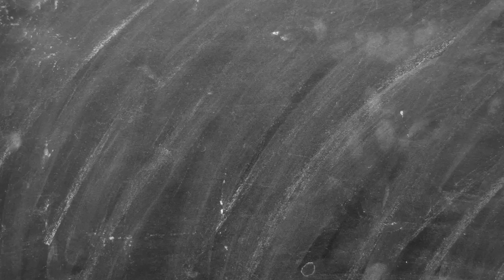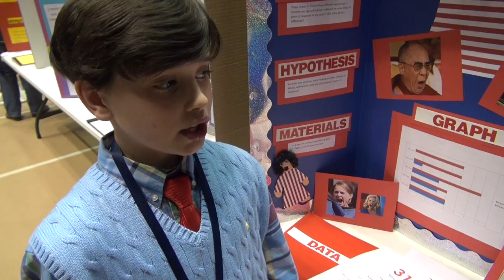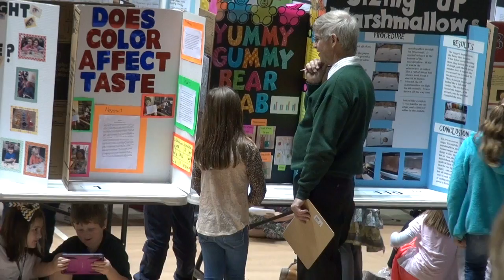Grenada Students at the Regional Science Fair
Students from Grenada Elementary School visited the University of Mississippi campus on Thursday, March 23, 2017, to compete in the state regional science fair.